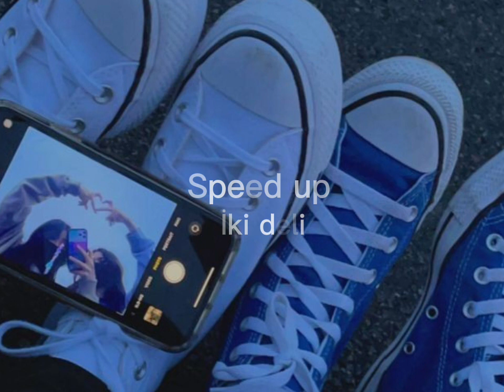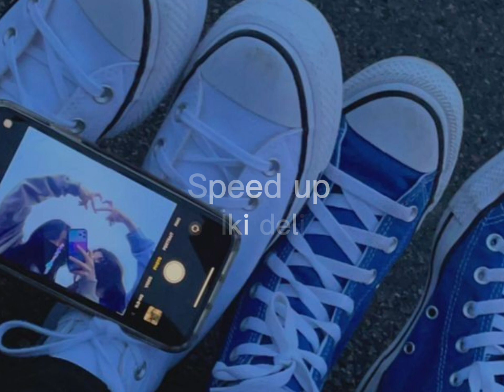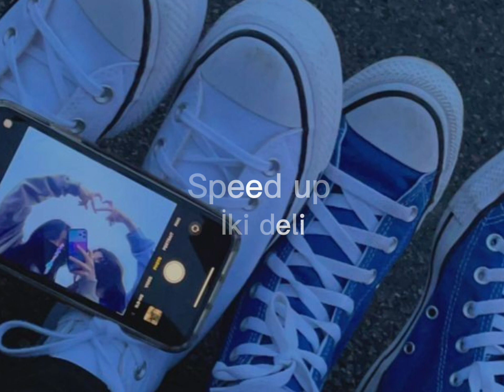Hande Yener, Serdar Ortaç-İki deli [speed up]